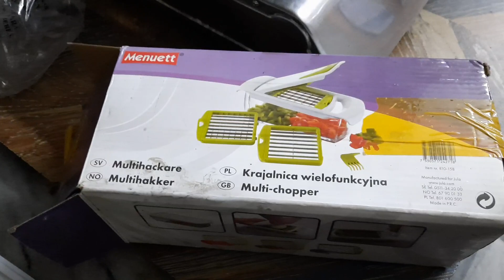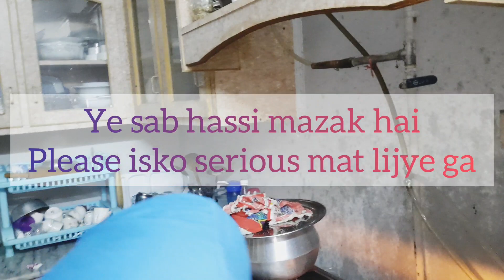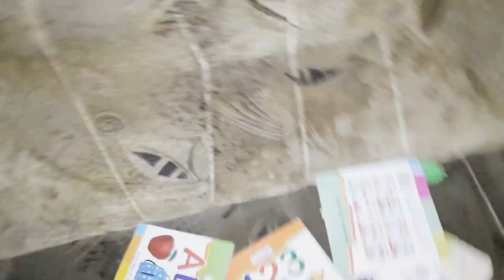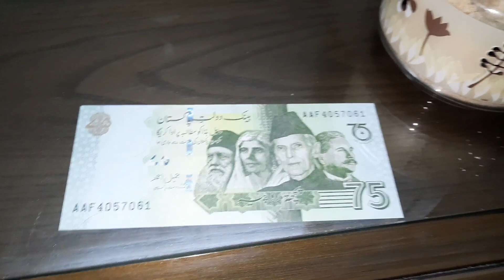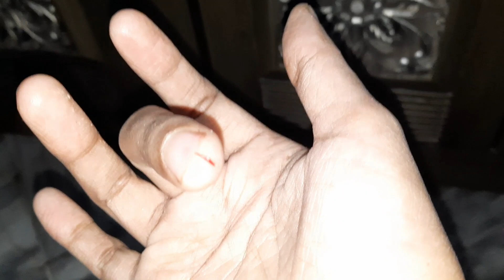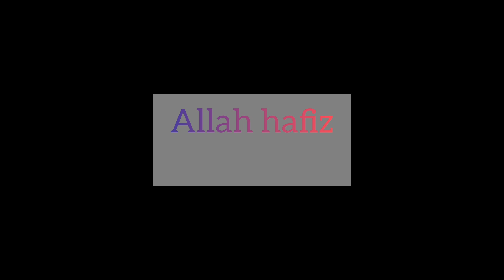buhat buri tarahn kta tha hath😥- hamari baton ko serious mat lijye